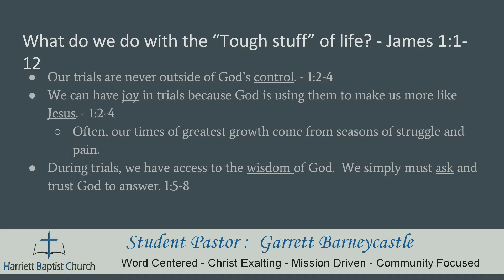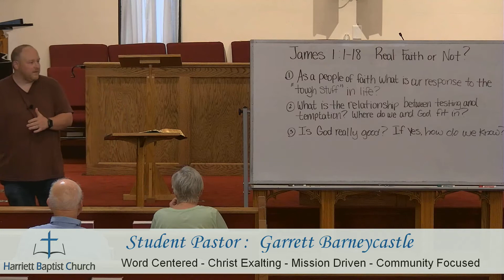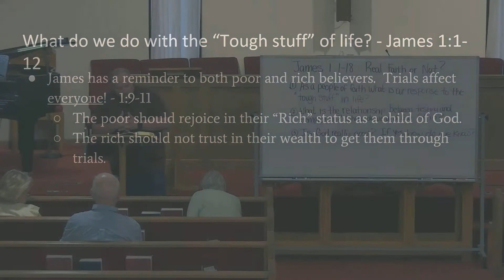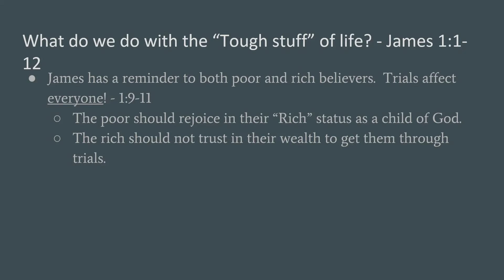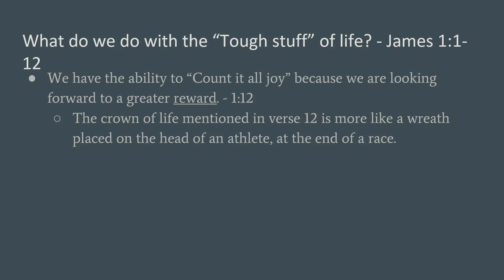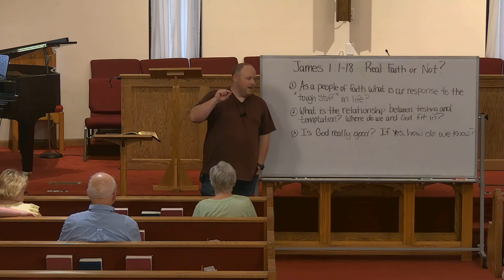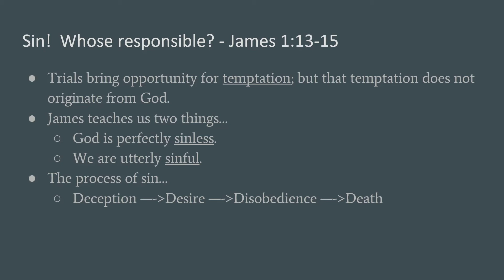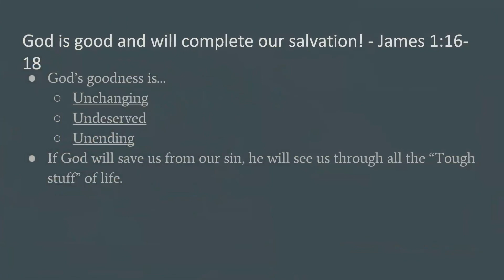2022-6-22 Wednesday Evening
Thank you for joining us this evening! Tonight we have a wonderful message from Pastor: Garrett Barneycastle coming out of the Book of James 1:1-18.